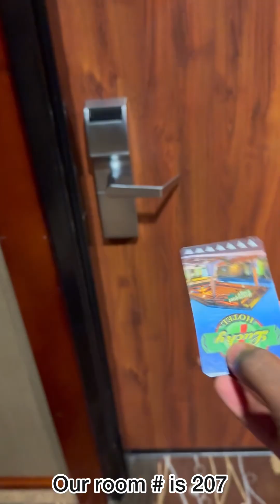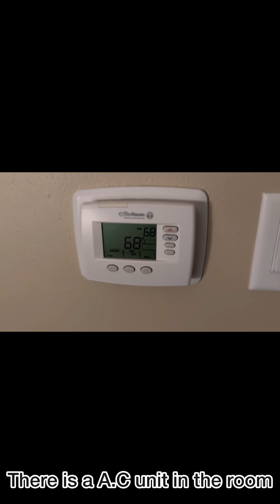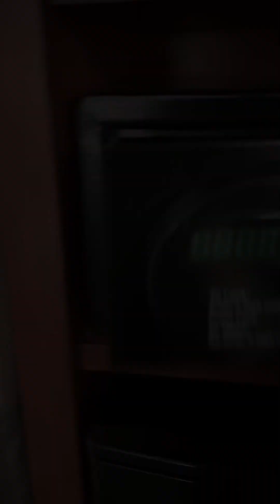The Best Hotel In the Redwood National Park??? ( Lucky 7 Casino & Hotel )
Directions ⬆️

Booking⬆️